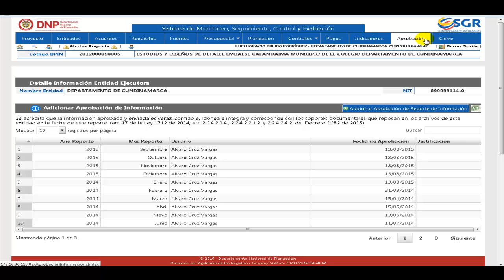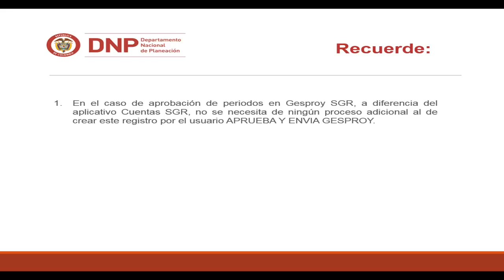19 Aprobación GESPROY